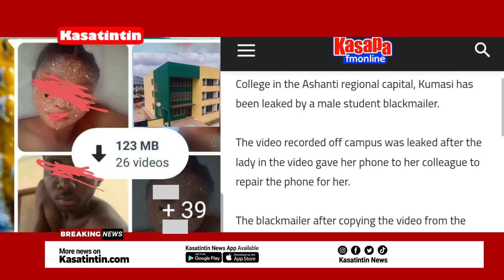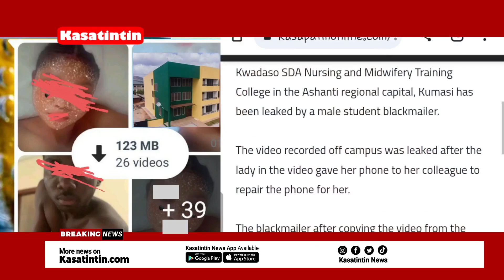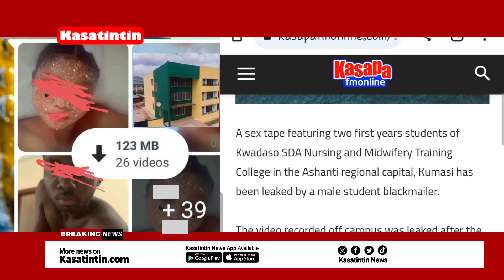Leaked Sęx Tape At Kwadaso SDA Nursing and Midwifery Training College | Kasatintin